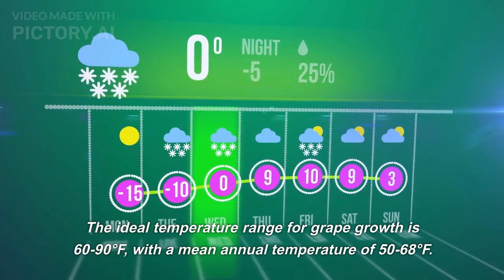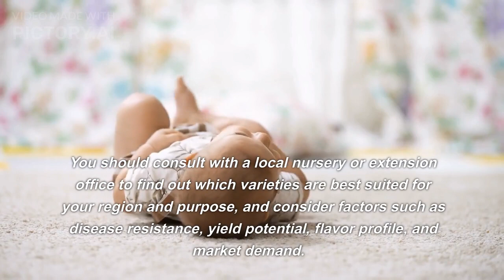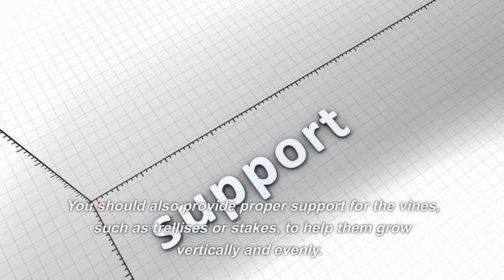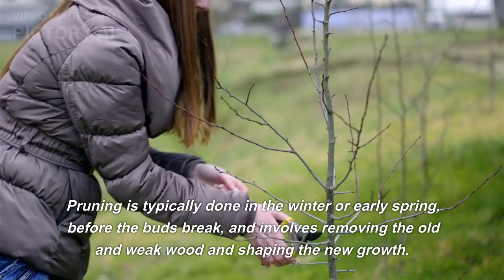Grapes Agriculture: A Complete Guide to Growing and Harvesting Grapes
Grapes are one of the most popular and widely cultivated fruits in the world, with a rich history and diverse varieties. Grapes are not only delicious and nutritious, but also versatile and valuable, as they can be used for fresh consumption, juice, wine, raisins, and more. If you're interested in growing grapes, either as a hobby or a commercial venture, this guide will provide you with a step-by-step process to follow, from site selection to post-harvest management.